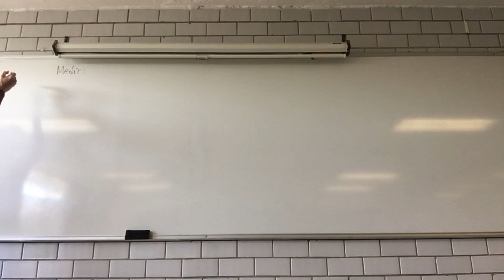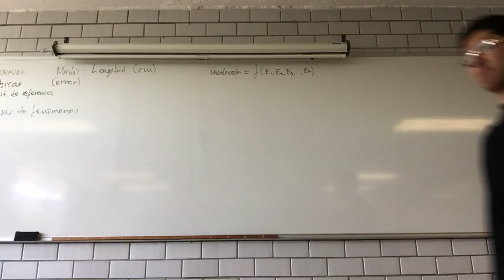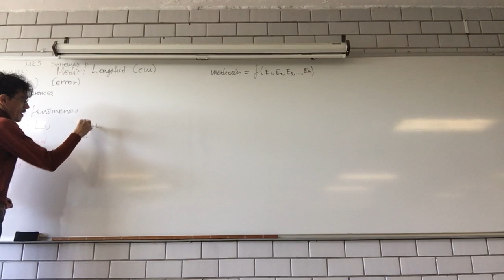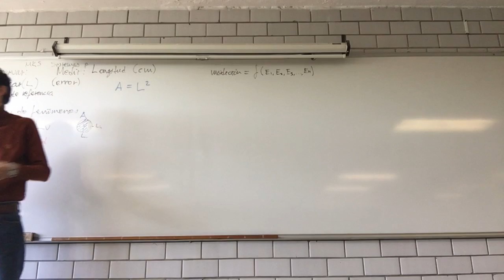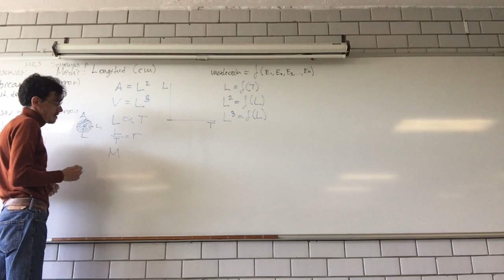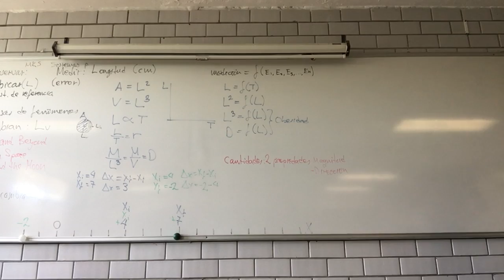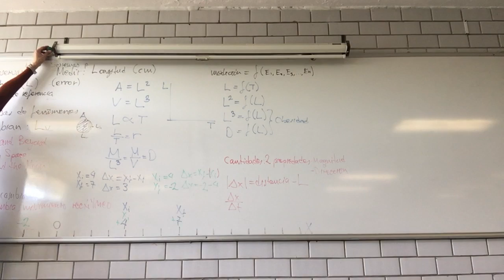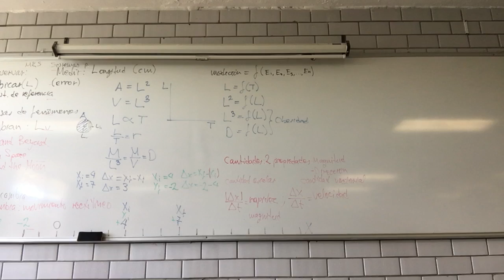Cinemática: descripción del movimiento y sus cambios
Semana 2. 23 de enero. Sesión 4 B211
1.2 Cinemática: descripción del movimiento y sus cambios.